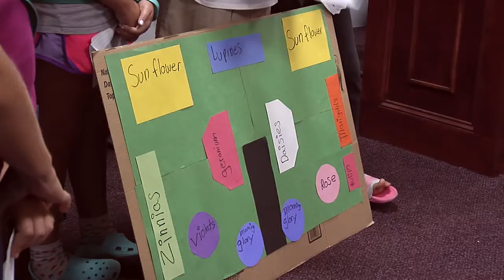Cornwall, NY Town Board Meeting 9/12/16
Regular Scheduled Meeting